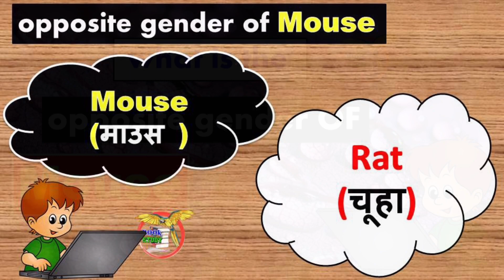What is the opposite gender of Mouse 🐁 || Mouse ka opposite gender kya hota hai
What is the opposite gender of Mouse
 Mouse ka opposite gender kya hota hai
opposite gender of Mouse
Mouse ka opposite gender

 What is the opposite gender of any word, you will get to know inside this video of today because you will find many types of videos on this channel on which we have given information related to opposite gender.

 By the way, you must know about the opposite gender that the opposite gender is after all, as if we talk about a woman, then its opposite gender is a man, so in the same way, opposite gender means the opposite gender.

 This means that all kinds of animals or humans live on this earth or there is any word which we call female, then its opposite gender will be male or it can be said that the opposite sex will be female or male.

 By the way, through this video, we are going to tell you about a small opposite gender and apart from this, we have given you the class of Most Important 85 Opposite Genders, in which you can know what is the opposite gender of which word.